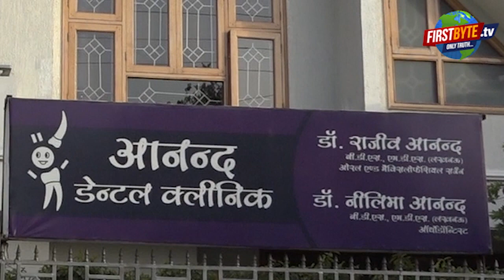पुलिस की पिटाई से युवक के कान का पर्दा फटा । Firstbyte.Tv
सरधना पुलिस की पिटाई से एक युवक के कान के पर्दे फट गये। परिजनों ने आरोप है कि पुलिस ने उसे थर्ड डिग्री दी है जिससे उसकी हालत बिगड़ गई है। जिस युवक के कान का पर्दा फटा है उसका नाम अनुज पुत्र रामभूल निवासी मुल्हेड़ा बताया गया है। उसे पहले कनग हॉस्पिटल लाया गया जहां से उसे जिला अस्पताल रैफर कर दिया गया। परिजनों ने इसे लेकर सरधना थाने पर हंगामा भी किया। पुलिस इस युवक को आगे बिना नंबर की कार से सरधना से पहले कनग और फिर जिला अस्पताल ले गयी। इस कार के पीछे यूपी 81 का नंबर लिखा है, यह गाड़ी किसकी है, और पुलिस उसका इस तरह कैसे इस्तेमाल कर रही है, यह जांच का विषय है .